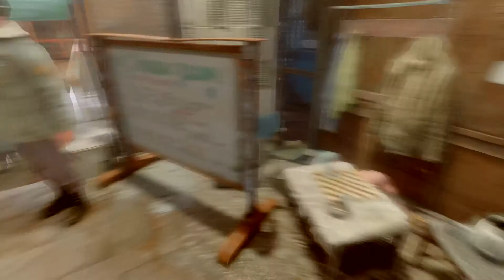Metro Exodus_20200427165210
Metro Exodus